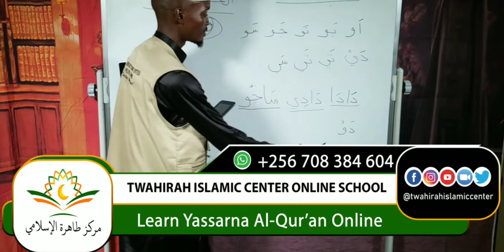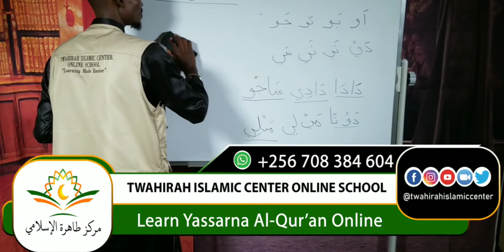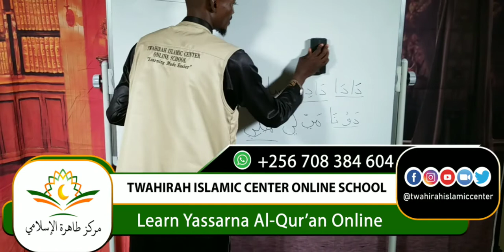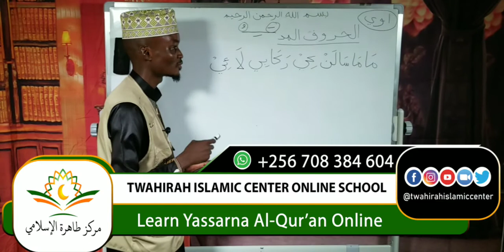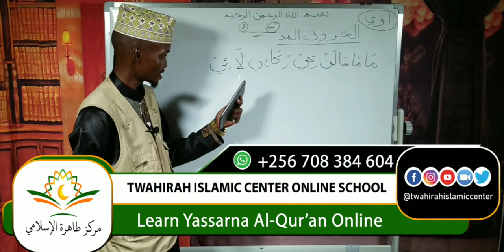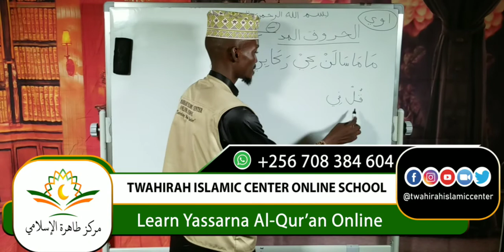LEARN YASSARNA AL QUR’AN COURSE AT TWAHIRAH ISLAMIC CENTER ONLINE SCHOOL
LEARN YASSARNA AL QUR’AN AT TWAHIRAH ISLAMIC CENTER ONLINE SCHOOL

ONLINE YASSARNA AL QUR’AN COURSE

Assalaam alaikum  Warahumatullaah wabarakatuhu,

Twahirah Islamic Center Online School warmly welcomes you to register and join our Online Yassarna Al Quran Course.

Yassarna Al Qur’an Course is aimed at teaching a learner how to read and write Arabic Language in a manner that will enable him/her learn how to read the Holy Quran correctly.
Twahirah Islamic Center Online School has made an outstanding comprehensive study plan including various programmes that will enable the learners to fully achieve their expectations and objectives.

This course is prepared by highly qualified professional teachers via WhatsApp, Zoom and Skype platforms.

REGISTRATION IS IN PROGRESS!!!
DO NOT MISS OUT THIS GRACIOUS OPPORTUNITY!!!

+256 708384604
or 👇

TWAHIRAH ISLAMIC CENTER
'LEARNING MADE EASIER'